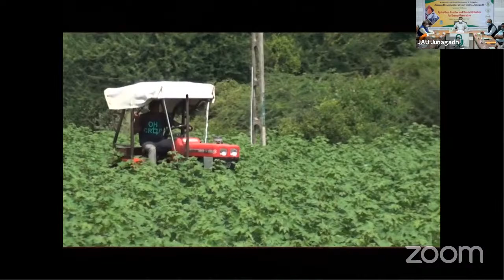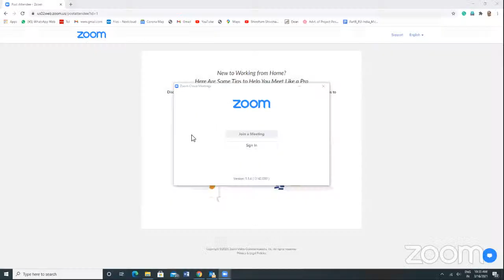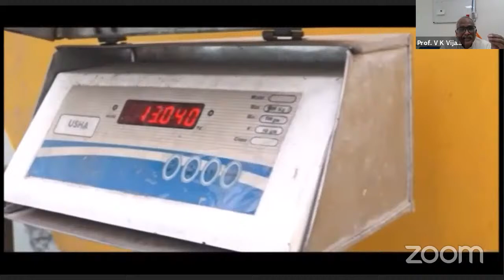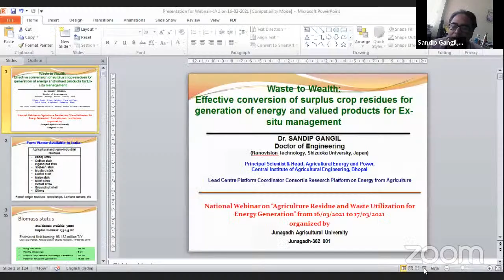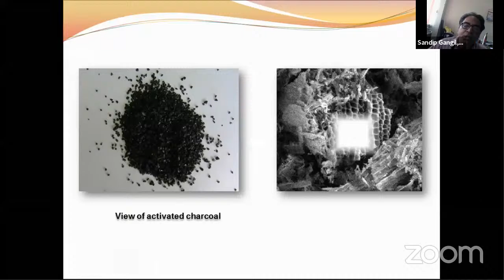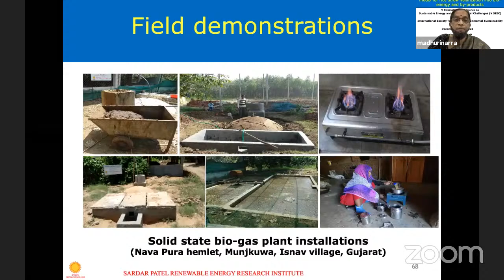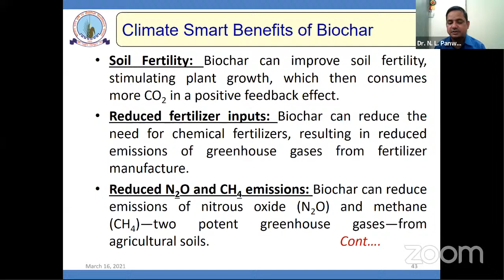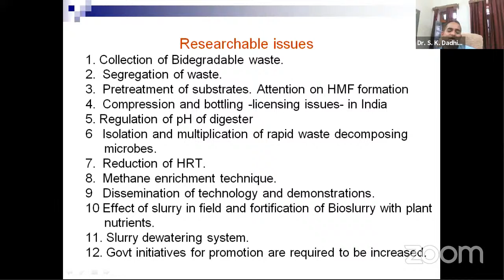Day-1: National Webinar on Agriculture Residue and Waste Utilization for Energy Generation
National Webinar on Agriculture Residue and Waste Utilization for Energy Generation organize during 16-17 March, 2021 under NAHEP-IDP at Junagadh Agricultural University, Junagadh.